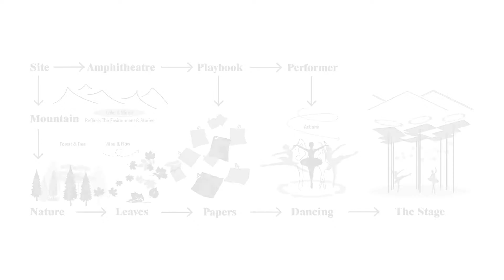世界舞台設計 森林中的鏡湖 (TAC - Lake In The Forest) Rendering with Twinmotion 2022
The design inspiration starts with the natural environment language of the site. The shape of amphitheatre between the environment acts like a lake in the forest. It is a mirror that reflects all of the environment and stories into the stage.
Inside the mirror is a mysterious forest, wind flows blows the leaves up just like papers flowing out of the playbook, and stories are dancing with the performers on the stage. Mountains for the roof and scene, separate the blocks of the theatre, from low to high. Trees, leaves, stories, performers, and the audiences for the interactive installations on the stage that interact with people. All of these build this beautiful natural amphitheatre.
Our theater can with its variable acoustics and flexible forestall and orchestra pit, the theatre supports a range of performance, Drama, Opera, Concerts, etc.
Because of the Semi-transparent design, the public loop enables the audience to experience theatre production more fully.